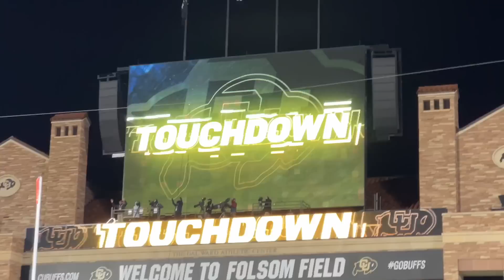Stanford Vs Colorado | Full Game Highlights